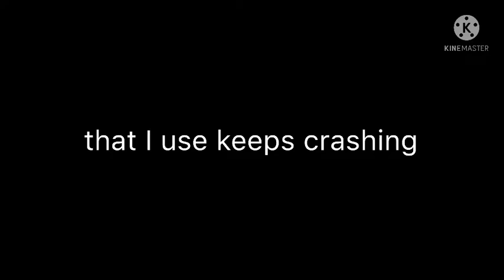Spy Mouse Soundtrack: Opening Cutscenes, World and Level Select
- - - Timestamps - - -
0:00 - Before you watch
0:18 - Intro
0:36 - Opening Cutscene
1:10 - Touch to Continue
1:22 - World select menu
2:06 - Level select menu: World 1,2,3,4,5
3:34 - World 6 level select menu
5:02 - World 7 level select menu
6:31 - Outro

Recording Info
Device: iPad 2 ( iOS 9.3.5 )
Recorder: iPad Mini 3 ( iOS 12.5.5 )
Editing Software: Kinemaster
Thumbnails: Phonto
Intro & Outro: Hype Text

*All the music are owned by EA and Firemint*